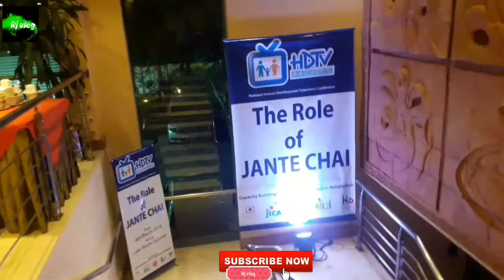tha role of jante chay.2019 new event management work.